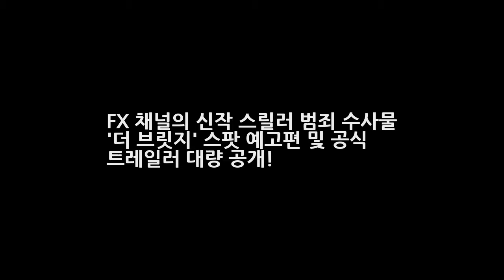FX 채널의 신작 스릴러 범죄 수사물 더 브릿지 스팟 예고편 및 공식 트레일러 대량 공개! 엔터테인먼트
올 여름 최고 인기작 중 하나로 등극할 것이 점쳐지고 있는 FX의 스릴러 범죄 수사 드라마 더 브릿지가 두 건의 이미지와 텍스트 위주의 스팟 예고편과 함께 공식 트레일러까지 한꺼번에 대량으로 쏟아내며 강력한 포문을 터뜨렸다. 관련글 | 2013년 여름 기대 신작 미드 완벽 총정리 지난 시즌 더 아메리칸즈로 스릴러 액션 드라마의 단계를 한 단계 높이 끌어 올리며 요즘 가장 잘 나가는 케이블 채널로 부상한 FX의 차기..
꾸준함 이란 무엇인가? 타격기계 FA김현수 메이저리그 진출 가능성은?  엔터테인먼트:
EBS 명의 통풍 증상 요산수치 낮추는법 해로운 음식..류마티스내과 전문의 송정수 전재범 교수  엔터테인먼트: